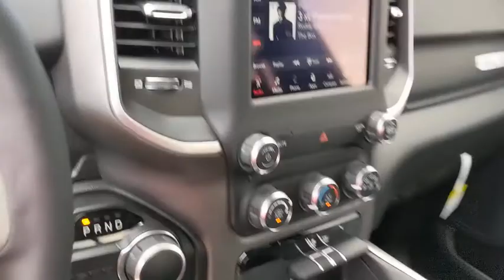2020 Ram 1500 Austin, New Braunfels, Boerne, San Marcos, San Antonio, TX N405766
2020 Ram 1500 Big Horn/Lone Star - Stock#: N405766 - VIN#: 1C6RREFT7LN405766

11910 Interstate 35 Frontage Rd

Factory MSRP: $46,115 $8,997 off MSRP! Recent Arrival! 1500 Big Horn/Lone Star, 4D Crew Cab, Bright White Clearcoat, 2nd Row In Floor Storage Bins, 3 Rear Seat Head Restraints, 4 Way Front Headrests, Auto-Dimming Rear-View Mirror, Big Horn IP Badge, Big Horn Level 1 Equipment Group, Black Interior Accents, Black Premium Power Mirrors, Body Color Door Handles, Body Color Exterior Mirrors, Body Color Front Bumper, Body Color Premium Power Mirrors, Body Color Rear Bumper w/Step Pads, Bucket Seats, Class IV Receiver Hitch, Cluster 3.5 TFT Color Display, Deluxe Cloth Bucket Seats, Foam Bottle Insert (Door Trim Panel), Front Seat Back Map Pockets, Full Length Floor Console, Glove Box Lamp, Grille Surround 1 Body Color Texture 2 Black, Lone Star Badge, Manual Adjust 4-Way Front Passenger Seat, Power 4-Way Driver Lumbar Adjust, Power 8-Way Driver Seat, Power Adjustable Pedals, Quick Order Package 27R Lone Star (Regional), Radio: Uconnect 4 w/8.4 Display, Rear 60/40 Folding Seat, Rear Dome w/On/Off Switch Lamp, Rear Power Sliding Window, Rear Window Defroster, SiriusXM Satellite Radio, Sport Appearance Package, Sport Decal, Sun Visors w/Illuminated Vanity Mirrors, Universal Garage Door Opener.brbrbrPlease call today to check extra options and availability. ** Contactless Purchase**, ** Free Home Drop-off **, ** Free Test Drive at Home **, ** Private Dealership Appointments **, ** Virtual Appointments ** , ** Custom Online Financing **.